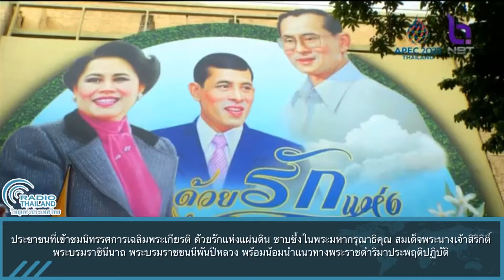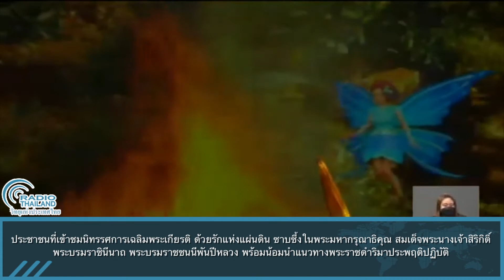ประชาชนที่เข้าชมนิทรรศการเฉลิมพระเกียรติ ด้วยรักแห่งแผ่นดิน ซาบซึ้งในพระมหากรุณาธิคุณ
ประชาชนที่เข้าชมนิทรรศการเฉลิมพระเกียรติ ด้วยรักแห่งแผ่นดิน ซาบซึ้งในพระมหากรุณาธิคุณ สมเด็จพระนางเจ้าสิริกิติ์ พระบรมราชินีนาถ พระบรมราชชนนีพันปีหลวง พร้อมน้อมนำแนวทางพระราชดำริมาประพฤติปฏิบัติ